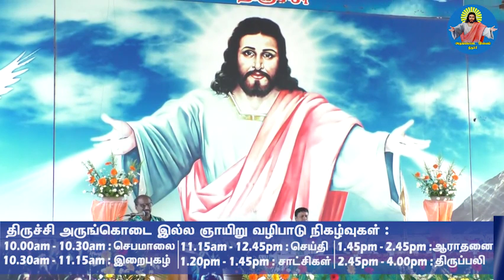27-10-2019 சாட்சிய செய்தி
@ ARUNGKODAI : Message by Bro. Irudhayaravi, trichy.